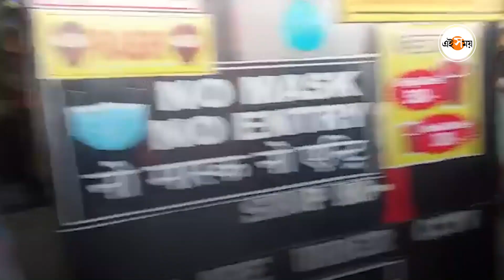Anubrata Mondal Update: এবার তিহাড়়েই আহার-বিহার জেলর কিন্তু বডি-বিল্ডার! | Ei Samay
জেলে গিয়েই অনুব্রতকে (Anubrata Mondal) গ্রেফতার করে ইডি (ED)। দিল্লি-যাত্রা এড়াতে পর-পর মামলা করেন অনুব্রতর আইনজীবী। কলকাতা হাইকোর্টে মিলল না সুরক্ষা-কবচ। মঙ্গলবার আসানসোল জেল থেকে দিল্লির উদ্দেশে রওনা দিলেন অনুব্রত। ইডি হেফাজত হয়ে কি তিহাড়েই আহার-বিহার? বিস্তারিত জানতে দেখুন ভিডিয়ো।